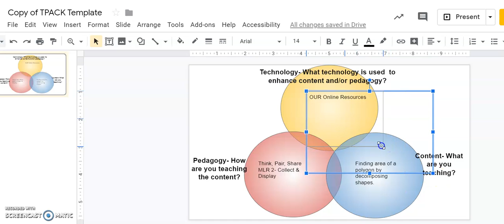TPACK in Google Slides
How to add a text box to the TPACK template to complete the TPACK activity!